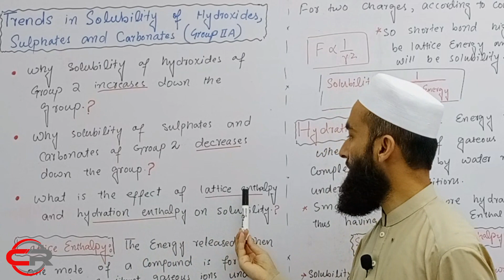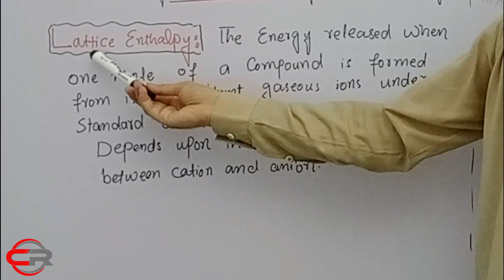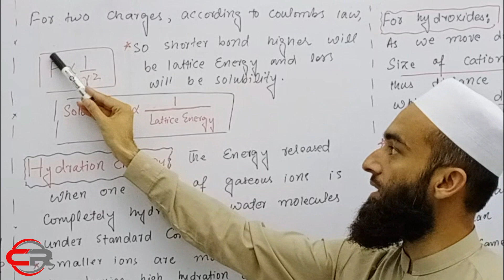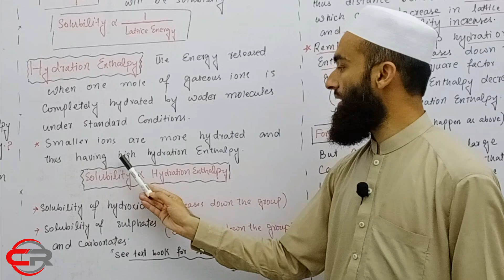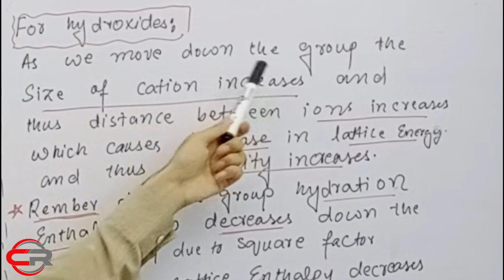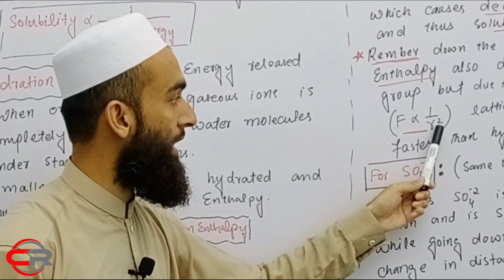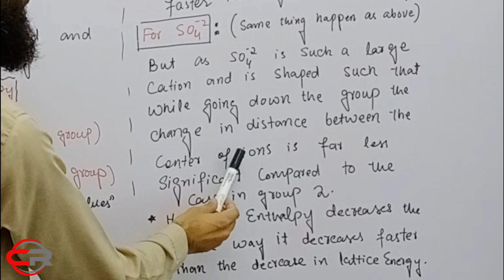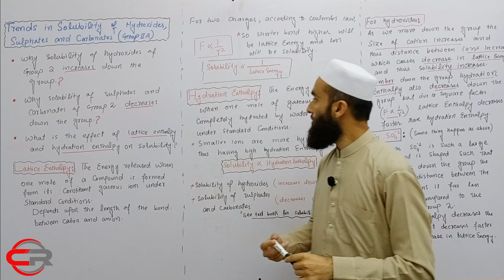trends in solubility of hydroxides sulphates and carbonates of group 2 elements || lecture 22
Group II metal hydroxides become more soluble in water as you go down the column. This trend can be explained by the decrease in the lattice energy of the hydroxide salt and by the increase in the coordination number of the metal ion as you go down the column.